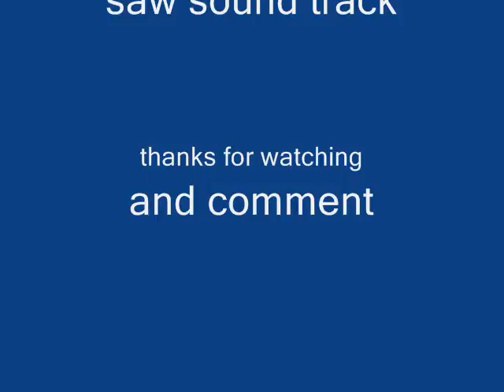music video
2 music que jaime ke jai mit en video

2 music i love and i make a video(sorry my english is not good)